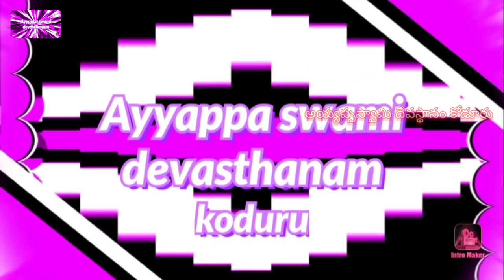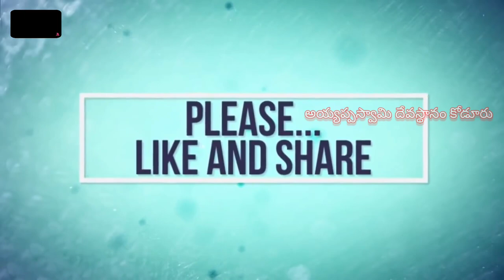వీరాధి వీరనే ఓంకార రుఫణే శరణం అయ్యప్ప // latest 2021 Ayyappa song // Ayyappa song's // don't miss